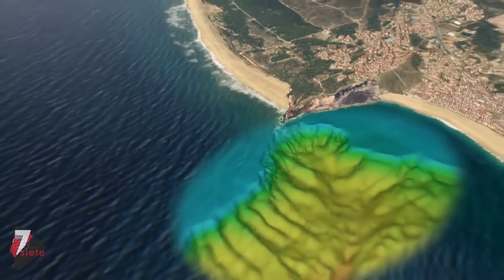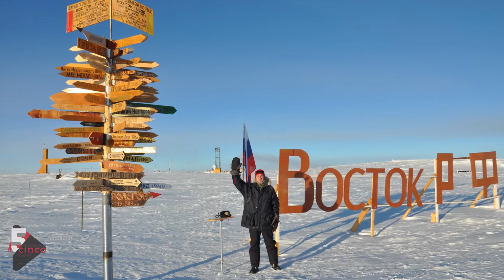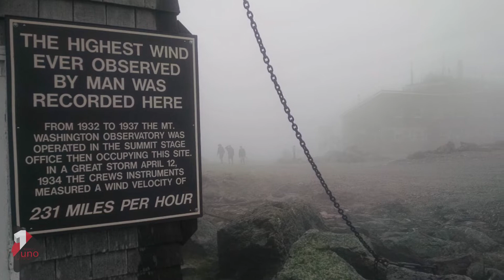LUGARES MÁS EXTREMOS DEL PLANETA!!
Campeon@s no olviden subscribirse, activar la campanita para más videos así y darle "me gusta"